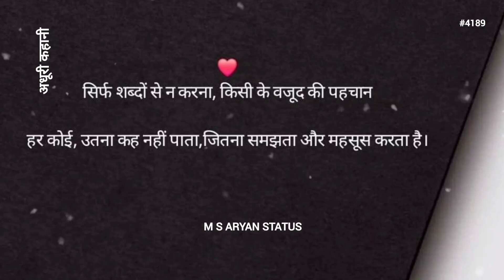किसी के वजूद की पहचान || 🥀Heart Touching Status❤ || M S ARYAN STATUS #4189